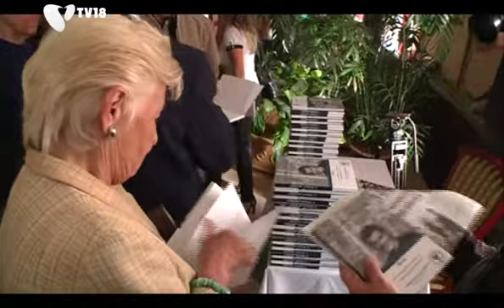[150502] 80 éves Muraközy Tibor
80. születésnapját tartotta Muraközy Tibor, a SZAC tiszteletbeli elnöke és kerületünk díszpolgára. A jeles eseményt könyvbemutatóval és hatalmas tortával ünnepelte meg a vendégsereg.